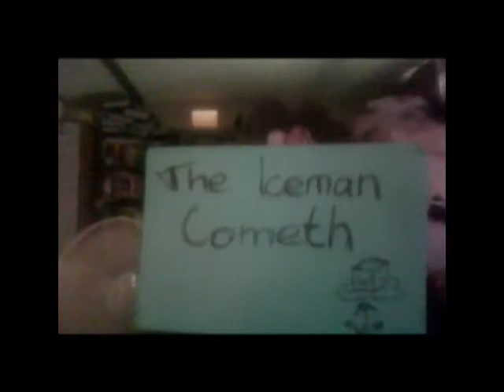Expressions on Modern Drama by Dave, Ep 2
Expressions on Modern Drama by Dave - Episode two: The Iceman Cometh.  This epsode Dave shares his thoughts on the classic Eugene O'Neill.  The usual caveat applies regarding use as resource for undergraduate studies.